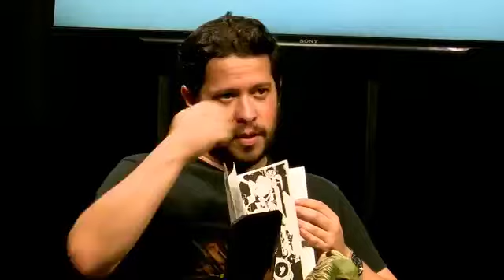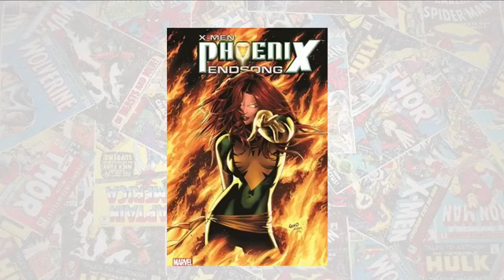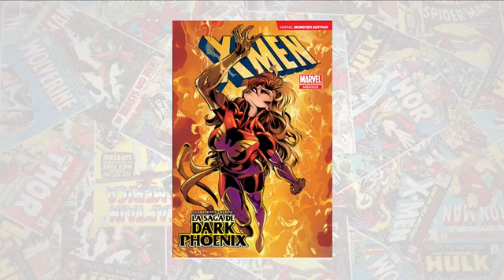Dark Phoenix! The Comic Show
Programa dedicado al personaje Dark Phoenix y su película!

SOBRE NOSOTROS:
Geek World Network es un canal dedicado al mundo geek en todas sus géneros, generamos contenidos en diferentes especialidades buscando el entretenimiento y el aprendizaje para nuestros seguidores, programas realizados por fans y especialistas para fans.